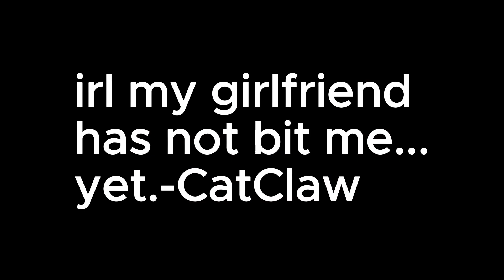part 2 to my girl friend video cuz why not. link will be in the description to her channle.